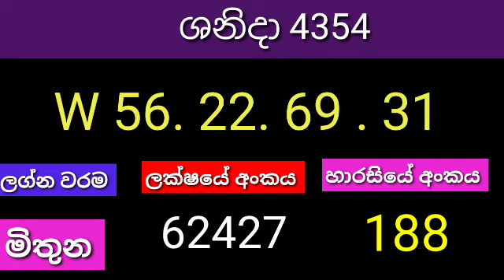shanida 4354#Lottery​ Results​ #2023​.08.27 Lotherai​ dinum​ anka dinum DLB​